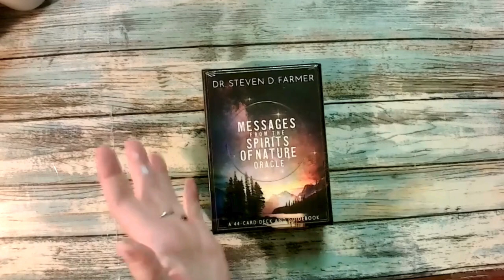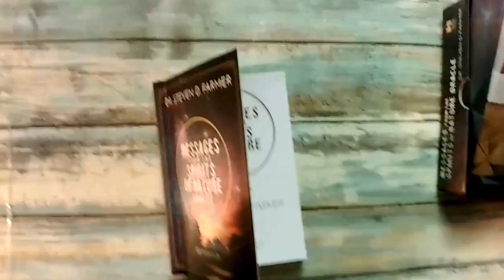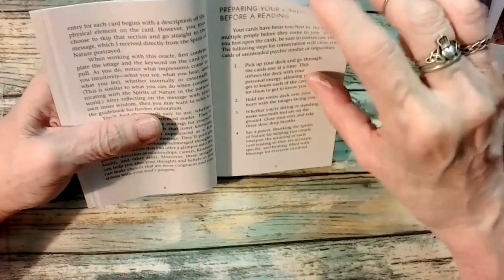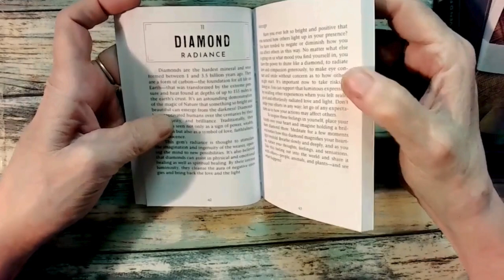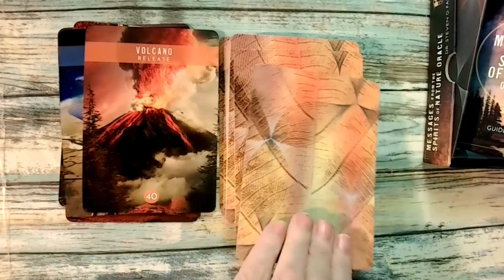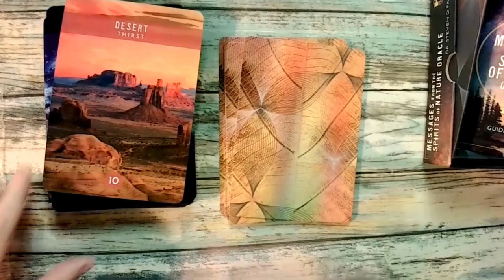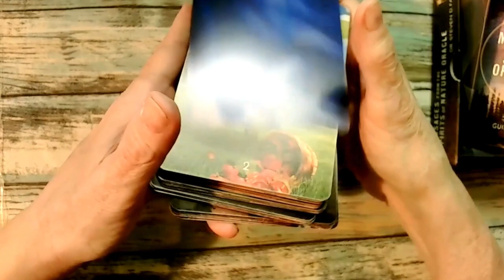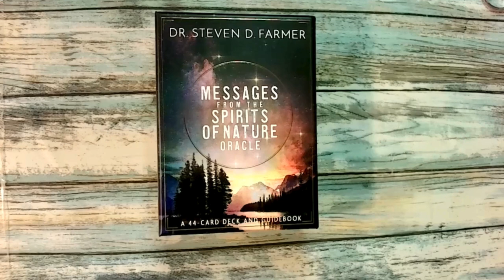review Card Deck & Book Reviews | Messages From Nature Oracle | June 12, 2024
Everyone is welcome in my world, leave the egos and drama at the door. I only ask that you be kind to each other in your interactions. Thank You! Now let's get started!

This channel is dedicated to helping calm, ground, and inspire viewers during these challenging times. Also, this channel is not designed for children and is only appropriate for viewers 18 or older.

Every donation goes right back into the channel for equipment and essentials to do this beautiful work. Thank you so much for your gracious support. Namaste'

Music also by Canva.com